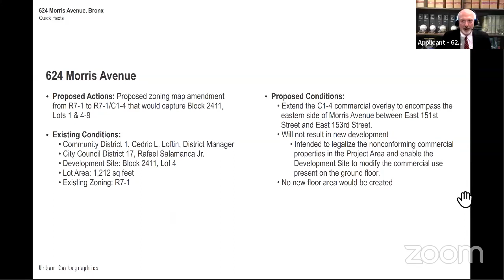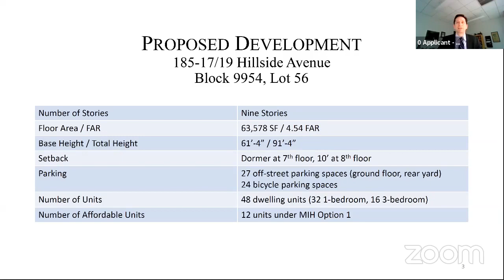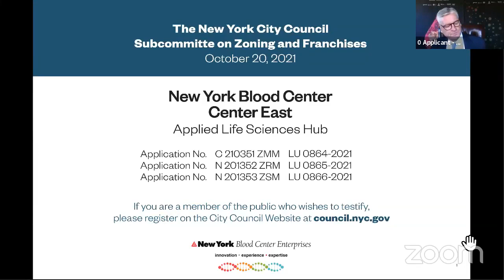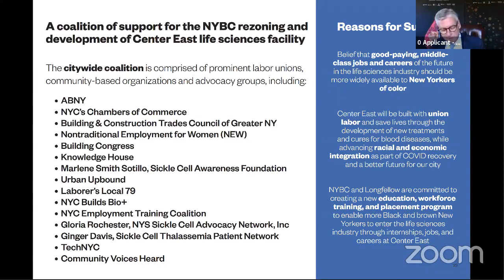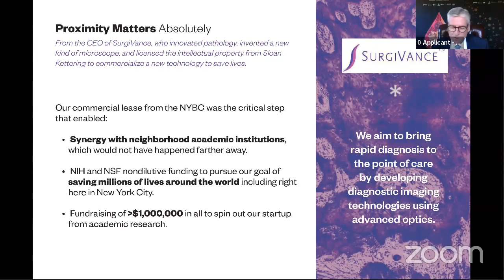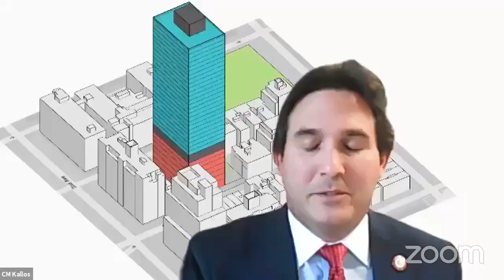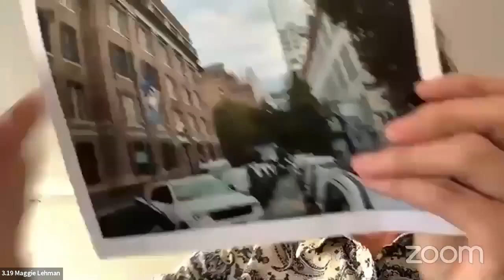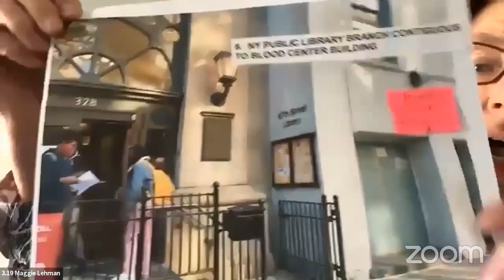Zoning and Franchise... NYCC REMOTE ZONING 10202021 Fri 22 Oct 2021 14 55 18 0000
KEY: null

 ID: 18834

 GUID: 6F6A041B-18B6-4D23-8E4A-776667AB3F4F